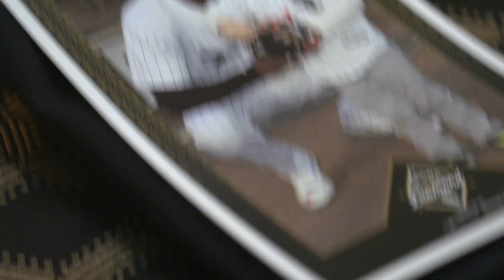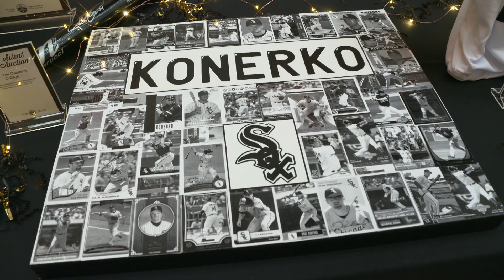Beyond the Diamond 2019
Alyssa Bergamini visits the Field Museum where the Chicago White Sox hosted the annual Beyond The Diamond charity event, all proceeds benefiting Chicago White Sox charities.